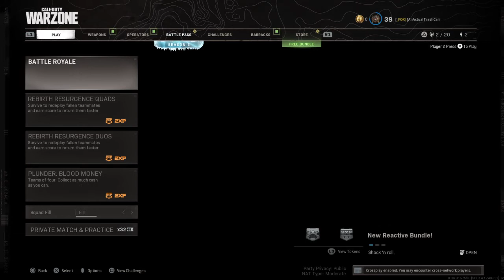Call of Duty: Modern Warfare rage gamer moment